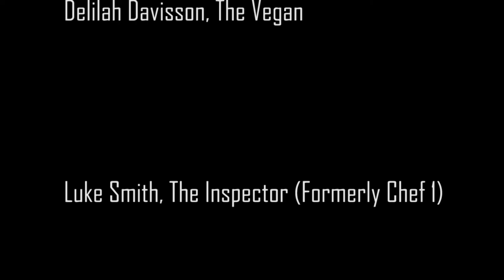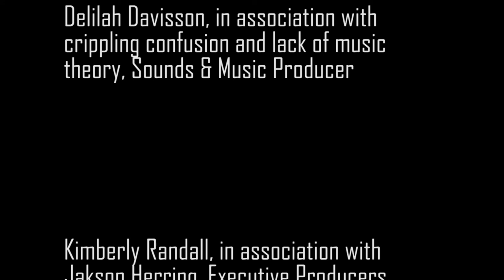The Parasite Café - The Complete Collection [REUPLOADED]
This is a compilation of every episode of the series, for your (and my) convenience. I will add closed captions to this at some point.

The Parasite Café: A series of short episodes following the staff of a French café resulting from an alien invasion.

Lead & supporting characters: Dylan Tinaz, Kaitlyn Nichols, Laura Botello, Luke Smith, Parker Everett, Armin Baharloo
Costume designer: Chloe Karazin

Concept created by Kaitlyn Nichols, Chloe Karazin, & Delilah Davisson

Script written by Delilah Davisson
Produced by Delilah Davisson, Chloe Karazin, and Kaitlyn Nichols